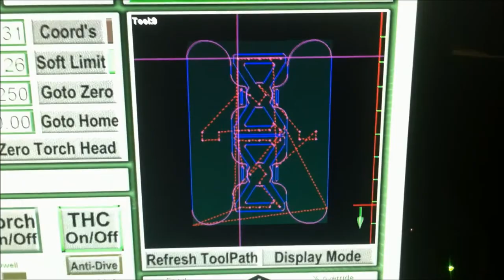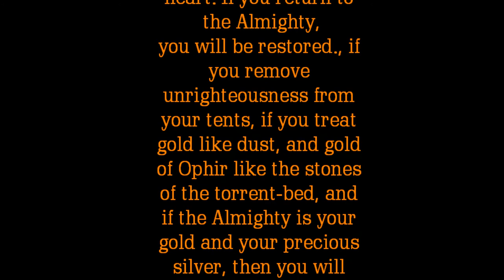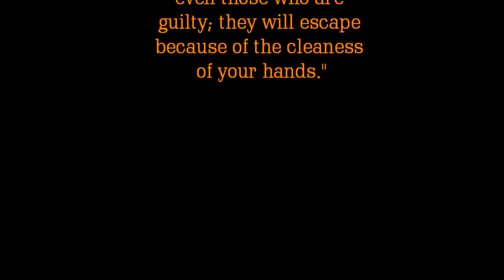Combo Oxy/Fuel, Plasma CNC Cutting Machine: ATOMIC Metal Art & Designs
ATOMIC Metal Art & Designs:

"If you think it, we can make it!!!"

Metal Art, Creative Designs, Signs, Cutting Parts, Water-Jet Technologies, CNC Machine Milling, Sky is the limit!!!

Cutting Ability: 12 Inches Steel
Other Material:
-Aluminum
-Stainless Steel
-Mild Carbon
-Brass
-Alloy

Weight:  1500lbs. (681 kgs.)
Rapid Traverse Speeds: 800 ipm
Positioning Speeds (X, Y, Z): 800, 800, 600 ipm
Step Resolution: .0005"
Positioning Accuracy: .002"
Cutting Accuracy: (+/-) .005"
Axis Drive System (X,Y,Z): Rack and Pinion